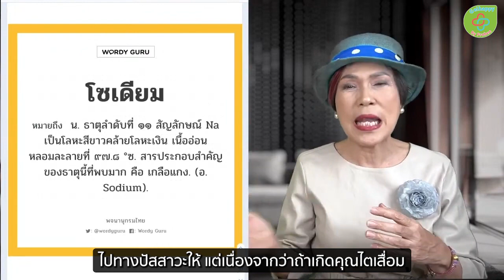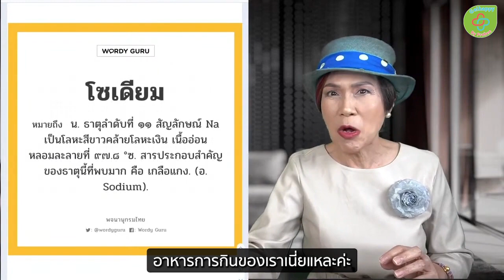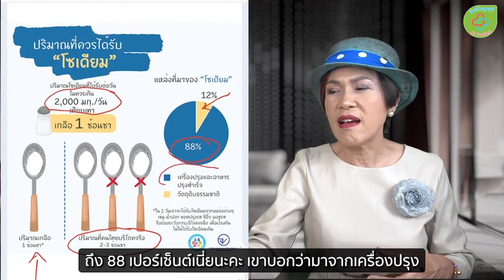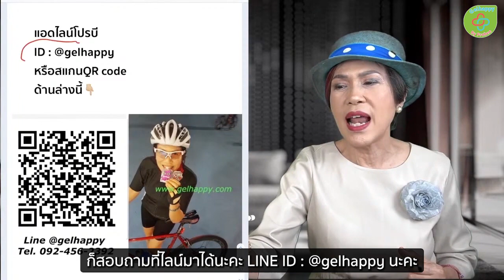สาเหตุ โรคไต บวม น้ำท่วมปอด sub